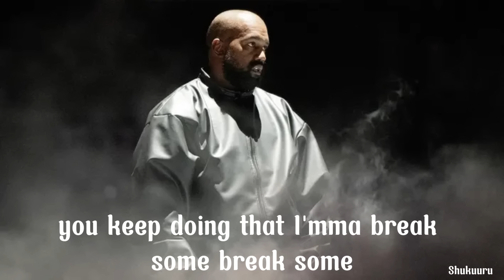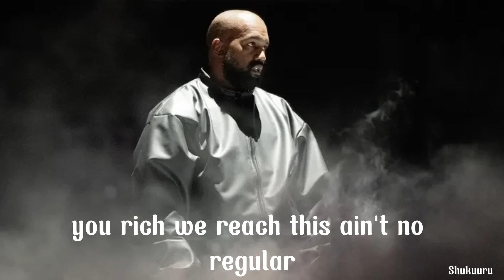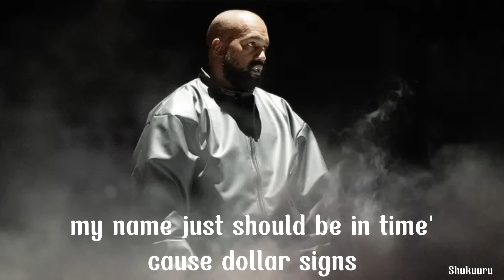Kanye West - Field Trip (Lyrics) Vultures 2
Kanye West - Field Trip